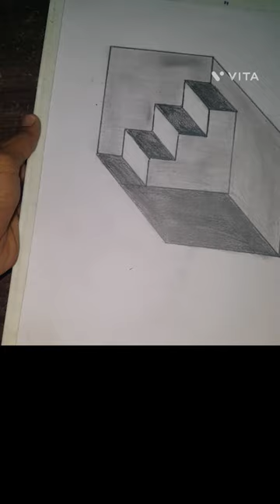How to Draw - Easy 3D Shapes # IIIusions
How to Draw - Easy 3D Shapes # IIIusions | video